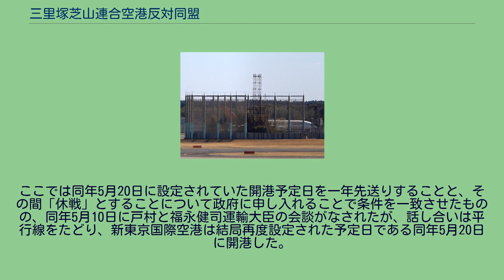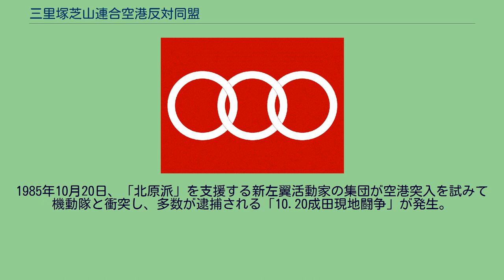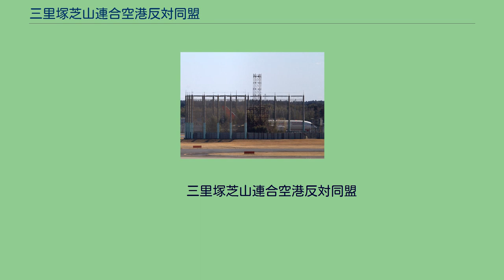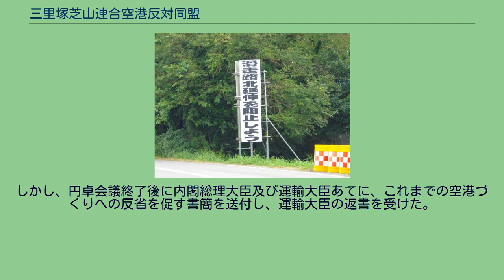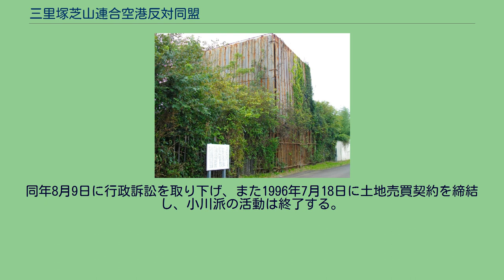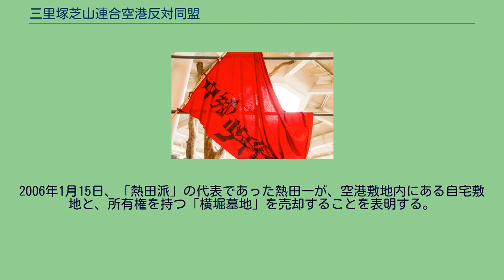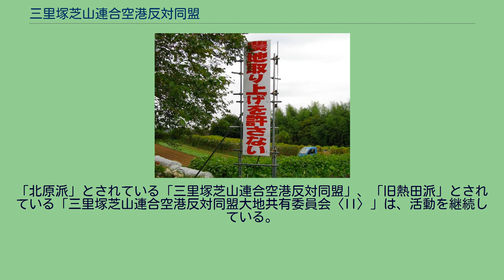三里塚芝山連合空港反対同盟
成田国際空港 」 成田空港問題 」 三里塚闘争 」 三里塚芝山連合空港反対同盟 三里塚芝山連合空港反対同盟（さんりづかしばやまれんごうくうこうはんたいどうめい）とは、政府による新東京国際空港（現・成田国際空港）建設およびそれに伴う土地収用の強権発動に反対して結成された周辺住民の団体である。
天神峰現地闘争本部（2009年撮影、2011年撤去） 滑走路北延伸阻止の立看板 反対運動のヘルメット 以前用いられていた少年行動隊の旗（成田空港 空と大地の歴史館） 以前用いられていた連絡用のドラム缶 以前用いられていた立木トラストの札。
当時反対同盟と連帯していた日本社会党の重鎮、佐々木更三と成田知巳の名がある。
三里塚芝山連合空港反対同盟は、新東京国際空港建設およびそれに伴う土地収用等に反対する地域住民が1966年8月22日に結成した。
略称は「空港反対同盟」「反対同盟」ともいう（以下、反対同盟。）。
1970年から1971年当時は340戸の農家が反対同盟に参加していた。
空港予定地内に土地を持つ地主の農民をはじめ、予定地内周辺の成田市三里塚および芝山町の住民が結集し、『青年行動隊』（青行隊）をはじめとして『老人行動隊』（元「明治行動隊」、後の「老人決死隊」）、『婦人行動隊』、『少年行動隊』（少年行）を組織した。
反対同盟は、反対派を排除して空港建設を進めるために日本国政府が現地に投入した警察官や機動隊等と長年対峙してきた。
反対同盟は、空港予定地内に団結小屋を建設して空港建設の監視・立てこもり等の妨害活動を行うと同時に、接収されていない農地（契約上は空港公団に渡っているものも含む）での営農を互助した。
反対同盟は、日本の新左翼の支援を受けて機動隊を始めとする公権力と激しい衝突を繰り返してきたことで知られており、機動隊員3名が死亡した東峰十字路事件もその過程で発生している。
このような運動に対して、保守派のみならず日本共産党、日本社会党の一部、社会主義労働者党（社労党、現在はマルクス主義同志会などに分かれている）などは批判を続けてきた。
ただし、後述のとおり、日本共産党と日本社会党は反対同盟の立ち上げに深く関わっている。
1983年、反対同盟は「北原派」・「熱田派」と呼ばれる2つのグループに分裂し、支援党派との関係や運動の在り方を巡って対立した。
更に1987年には北原派から平行滑走路（B滑走路）用地内で暮らす四戸の農家が離脱し、「小川派」を結成している。
1990年代に入ると、熱田派のメンバーの中で国側との話し合いの機運が生まれた（代表者の熱田一はこの動きを肯定しなかったため1990年に辞任。以降「旧熱田派」）。
旧熱田派は「成田空港問題シンポジウム」及び「成田空港問題円卓会議」に参加して、運輸大臣・内閣総理大臣の公式謝罪を勝ち取った。
これを機に成田国際空港の二期工事が進展し、1995年に小川派も組織を解散し、一戸の農家を除いて用地売却に応じた。
2002年にはB滑走路が供用を開始している。
しかし、2000年代に入って以降も、2001年に東峰神社での伐採を巡る紛争が発生し、2011年に東京高等裁判所で不退去罪で代表の北原鉱治を含む逮捕者を出すなど、国との話し合いに参加しなかった北原派を中心に争議が継続しており、旧熱田派の中でも闘争を未だに継続するグループが存在する。
北原派の顧問弁護団の事務局長を務めるのは、葉山岳夫（救援連絡センター代表弁護士）である。
また、旧熱田派の顧問弁護士は清井礼司である。
反対同盟分裂後はそれぞれが活動しており、北原派と旧熱田派は共に毎年年頭に「旗開き」と称する会合をそれぞれ実施している。
北原派は3・4月と10月に「全国集会」と称する500人規模程度（規模は年々縮小している）の団結行動を実施している。
選挙運動も行い、参議院議員通常選挙・市町議会選挙・芝山町長選挙に同盟員を出馬させ、成田市議会と芝山町議会には議員を繰り込むことに成功した。
のちに分裂して北原派の代表となる北原鉱治は成田市議を1975年から4期16年務めた。
また、1978年の成田空港管制塔占拠事件直後を含め、自由民主党も含めた国会議員や運輸大臣とも直接対話も行ってきた。
北原派は中核派と活動していることから、2017年10月に当時中核派全学連委員長の齋藤郁真が第48回総選挙で東京8区から出馬した際に推薦、応援した。
結果は得票率1.2%で得票数が2,931票の6人中6位の最下位で落選。
法定得票に達せず、...